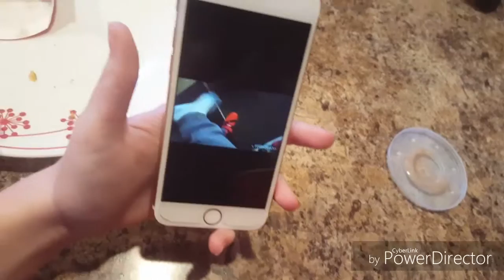True fan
Today my sister watched my vlog and that makes her a true fan video by Tyson Kistler